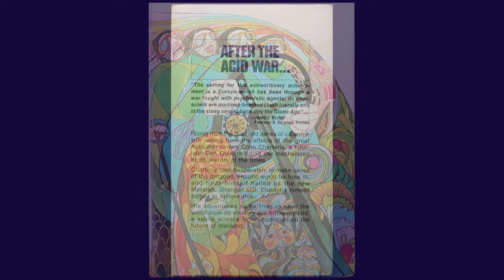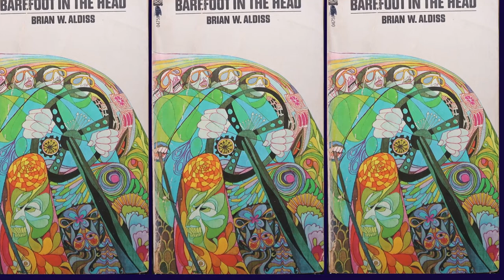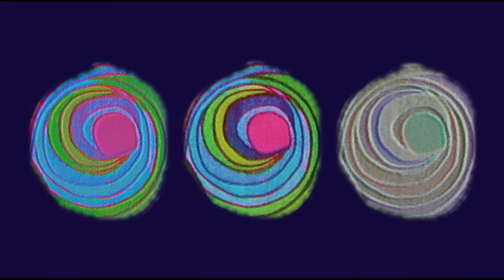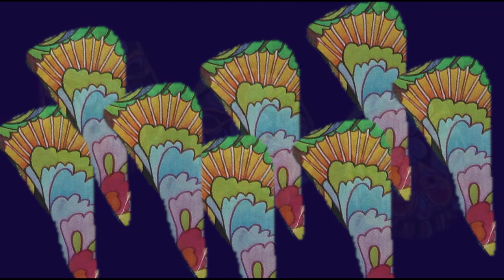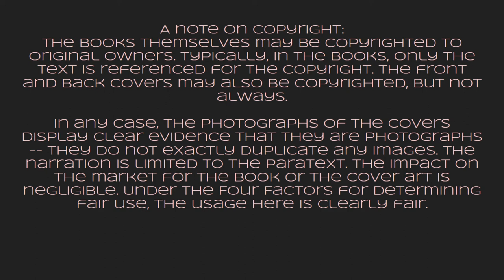SF Cover to Cover 62: Barefoot in the Head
The video presents the front and back covers of Barefoot in the Head, a novel by Brian W. Aldiss.

Front & Back covers, images & text
Ace Books, Paperback
First Ace Printing, October, 1969
Author - Brian W. Aldiss
Cover Artist - No Artist Credited

A note on copyright:
The books themselves may be copyrighted to original owners. Typically, in the books, only the text is referenced for the copyright. The front and back covers may also be copyrighted, but not always.

In any case, the photographs of the covers display clear evidence that they are photographs -- they do not exactly duplicate any images. The narration is limited to the paratext. The impact on the market for the book or the cover art is negligible.

As modified by radio dusk